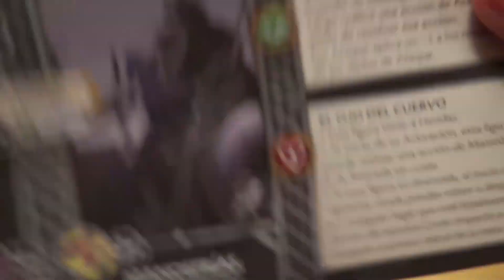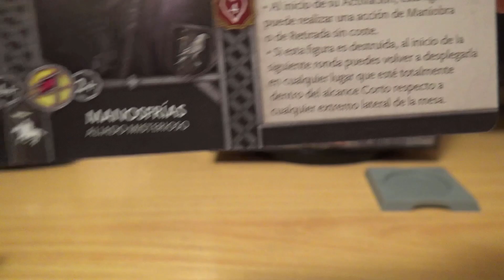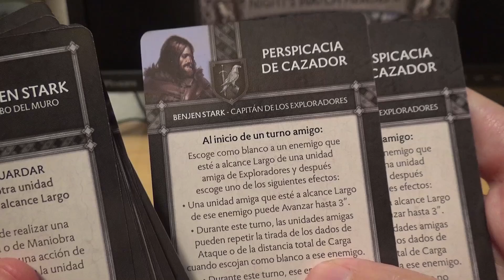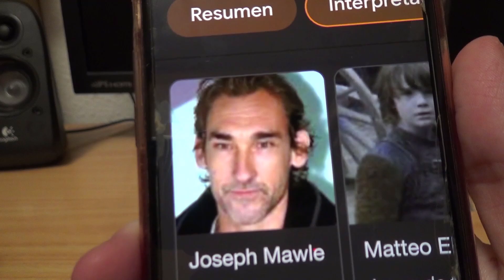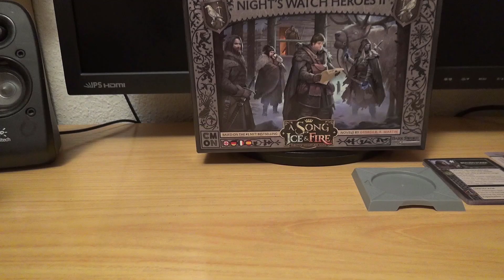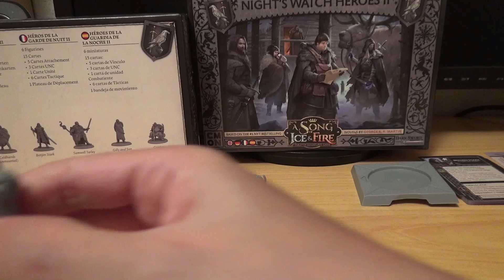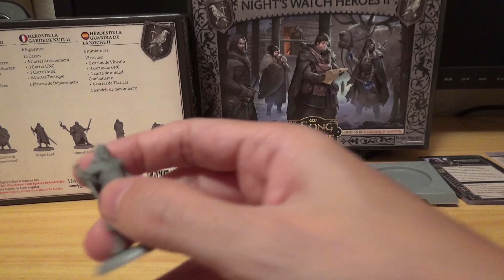Abrimos Héroes de la Guardia de la Noche II del juego de mesa de Canción de Hielo y Fuego de CMON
Buenas a todos:
Seguimos con nuestro juego favorito, hoy os traemos a los Héroes II de la Guardia de la Noche. Muy buenos refuerzos para esta facción que está últimamente un poco abandonada. Vamos a ver a todos estos héroes y heroína al milímetro. Un saludo a todos.